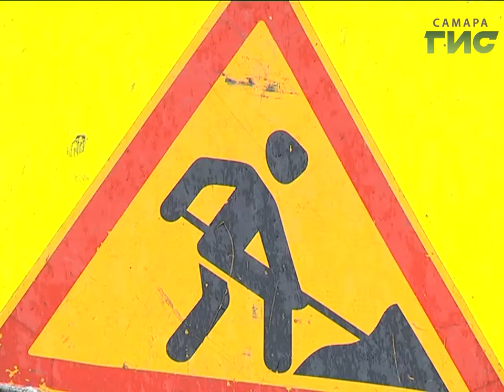Самара готова к сезону дождей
Спустились в подземное  царство. Специалисты инженерных сетей прочищают ливневую канализацию во всей Самаре. Ни один колодец не остается без внимания, чтобы в сезон дождей не возникало подтоплений. Работу бригад круглосуточно контролируют в Департаменте городского хозяйства и экологии